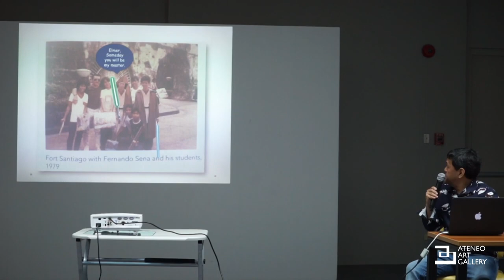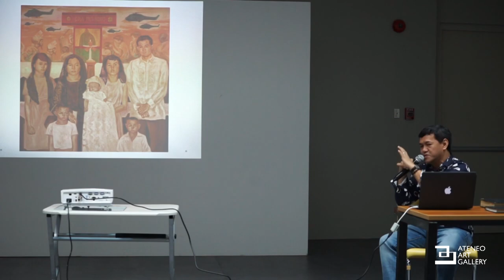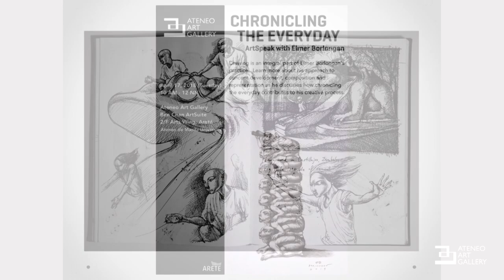Chronicling the Everyday: ArtSpeak with Elmer Borlongan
Excerpts from Chronicling The Everyday: ArtSpeak with Elmer Borlongan

Drawing is an integral part of Elmer Borlongan's practice. Learn more about his approach to concept development, composition, and representation as he discusses how chronicling the everyday contributes to his creative process.

Ateneo Art Gallery
Ben Chan ArtSuite, 2F Areté